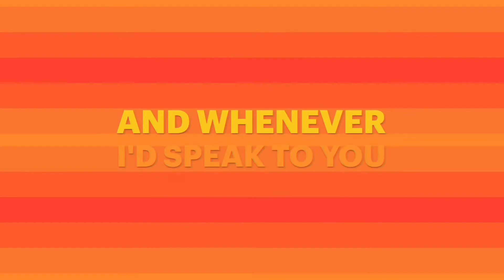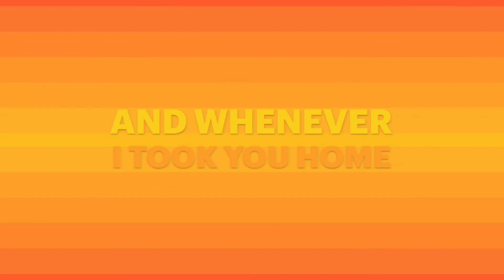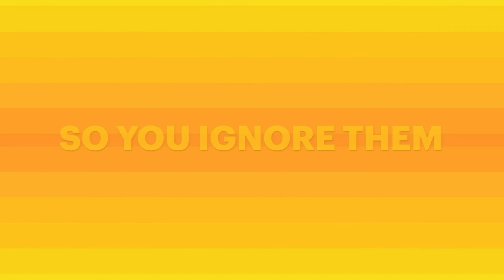Pajaro Sunrise - 086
Track #11 from the Kulturkatzenjammer LP
Written by Yuri Méndez